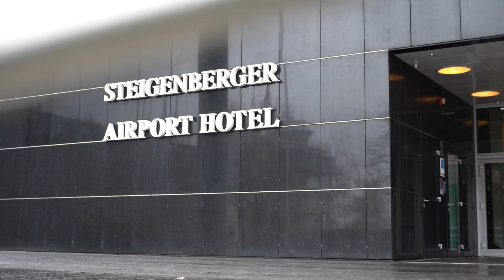Dallinga: ‘Ik weet dat mijn naam valt bij Oranje, die berichten krijg ik doorgestuurd’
‘Ik weet dat mijn naam valt bij Oranje, die berichten krijg ik doorgestuurd’

Jong Oranje heeft koers gezet richting Murcia voor twee oefeninterlands tegen de leeftijdsgenoten van Noorwegen (25 maart) en Tsjechië (27 maart). De selectie van bondscoach Erwin van de Looi verzamelde zich maandag voor vertrek in het Steigenberger Hotel op Schiphol, waar aanwezige media de kans kregen om de internationals het hemd van het lijf te vragen. Voetbalzone sprak met Thijs Dallinga, spits in vorm die langzaam op de deur klopt bij het grote Oranje. "Op dit moment vallen de keuzes anders en dat heb ik te respecteren."